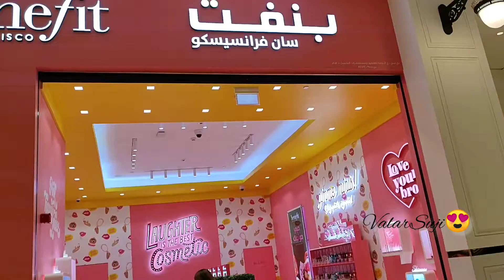NEW GRAND & MOST LUXURIOUS MALL IN QATAR😃😍🇶🇦🔥| VENDOME PLACE WATCH FULLY FOR MORE INTERESTING INFO'S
New Vendome place in Qatar🇶🇦 It was an amazing and one of the best place to visit in Qatar.. We enjoyed the whole view of the Mall, which is as similar & more luxurious as Palace..

Your likes👍🏻 are our motivation and your support is our Spirit🔥